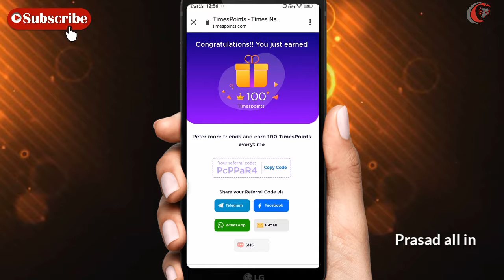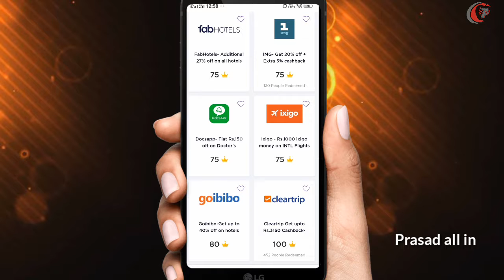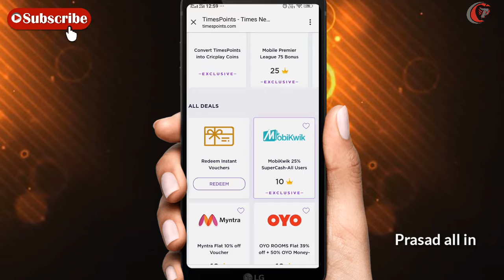Times points referral points buy any shopping voucher with points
hello friends in this video i am going to show you about times point website you can earn 100 point per refer equile to 100 rs than you can any shoping vouchers with points earn unlimited no time hurry

my name is prasad

amazon cash backs
paytm vouchers
money earning apps
information
history
youtube tutorials
thambnails
editing
technology
apps review
new apps update
cashback updates
tech videos
genuin apps only explain
watsup tricks
offers and updates